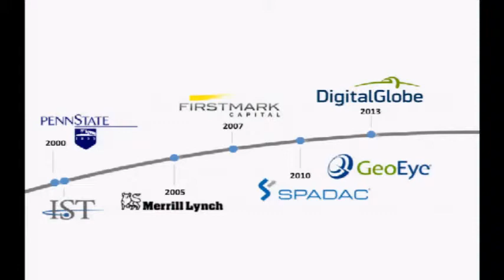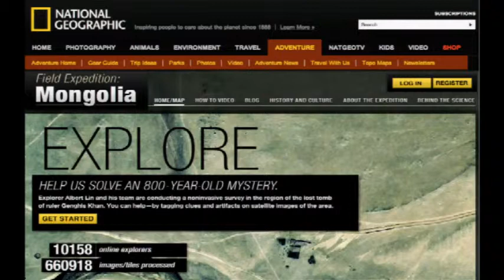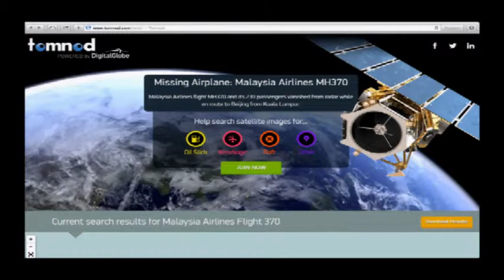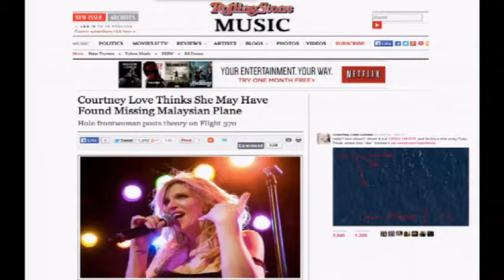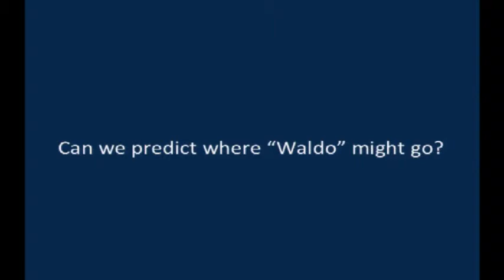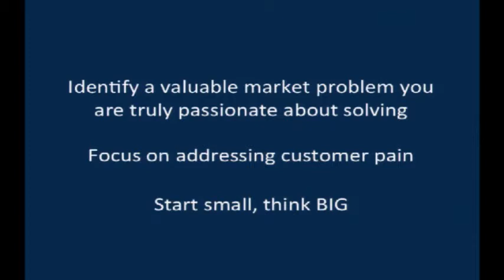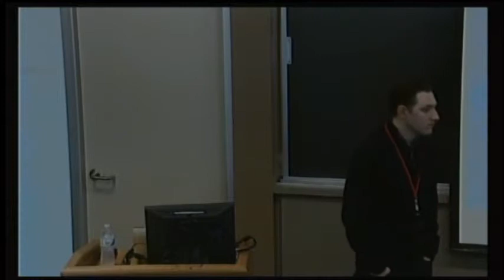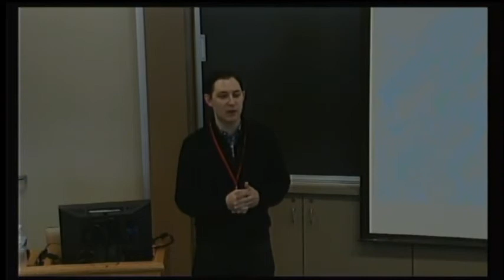IST Startup Week 2014 - Todd Bacastow, DigitalGlobe